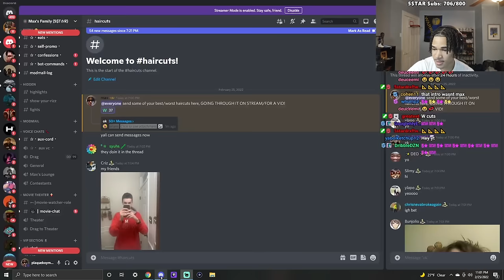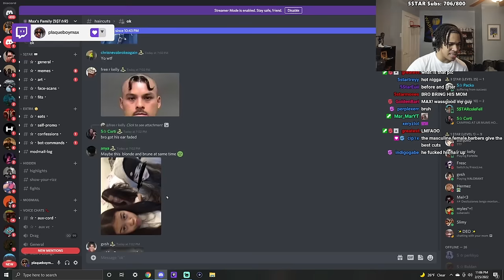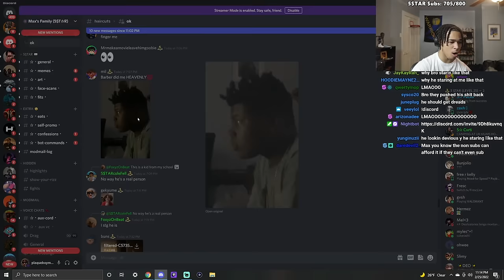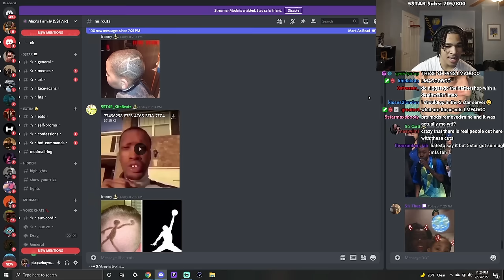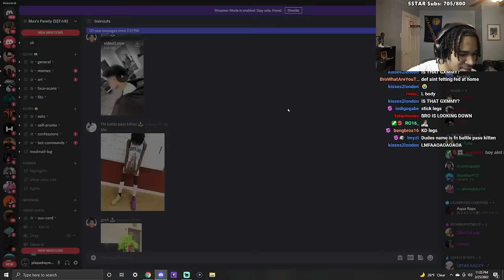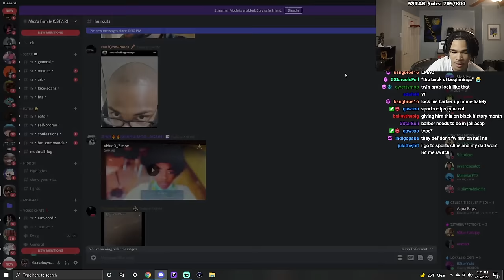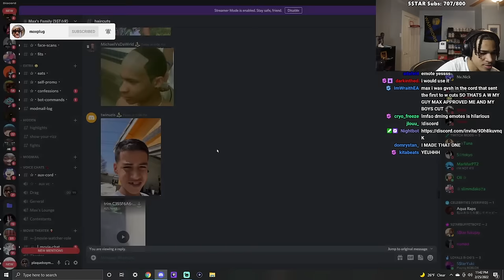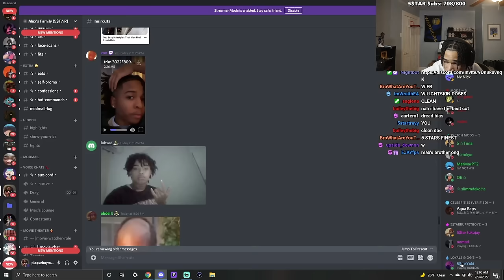My Viewers Have The WORST Barbers Ever...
In this video, plaqueboymax looks at his viewers haircuts, and it is heartbreaking!